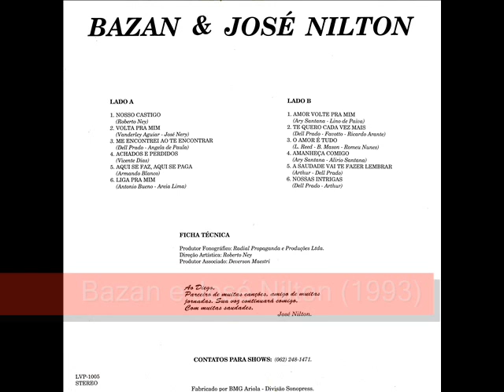06 Liga Pra Mim - Bazan e José Nilton (1993)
Bazan e José Nilton (1993)